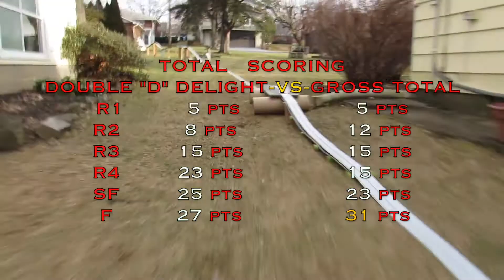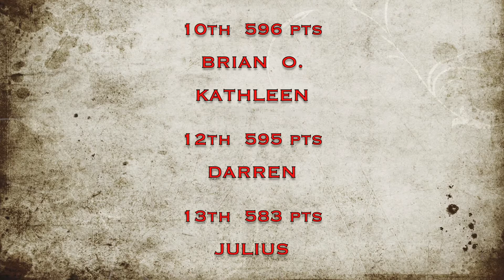HOT WHEELS "SUPER MODIFIED" RACING D4L 2019 M B C RACE08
Two titans of speed and power will test each other strengths in this racing event! Gross Total will be making their first debut with D4L and it's not going to be easy. Double "D" Delight has 3 Championship Races and looking for more! Place your selections and see if you are right in what could be the best match-up to date! Race-On!